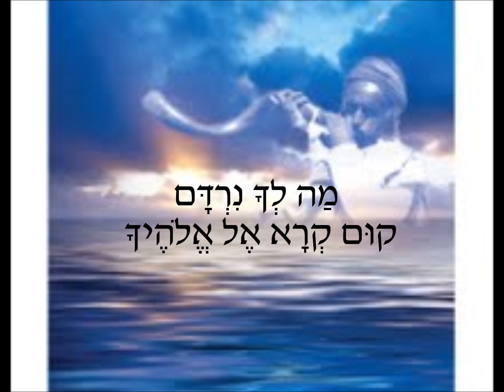אבנר צדוק- ישן אל תרדם.wmv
אבנר צדוק - ישן אל תרדם - פיוט סליחות (אשמורות) בנוסח יהודי תימן . נכתב ע"י רבי יהודה הלוי
הוקלט בתפילה האשמורות (סליחות) בגבעת שמואל בבית מדרש " אוהל יעקב "